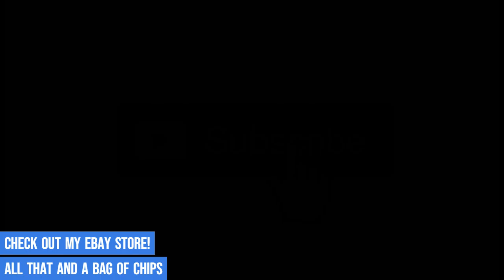Sons and Daughters - Australian TV Soap Series 1980s Channel 7 Grundy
Sons and Daughters is an Australian Logie Award-winning soap opera/drama serial, broadcast by the Seven Network between January 1982 and December 1987 and produced by the Reg Grundy Organisation. It was created by executive Reg Watson, and is distributed by Fremantle.

Sons and Daughters is remembered for its regular use of dramatic cliffhangers and its most famous character; Patricia "Pat the Rat" Hamilton, initially played by Rowena Wallace, who became the first soap star, non-personality to win the Gold Logie award for her spirited performance in the role - when she left the series in 1985, the part was recast, with Belinda Giblin taking over the role, following the character receiving extensive plastic surgery in the storyline, and returning as Alison Carr.